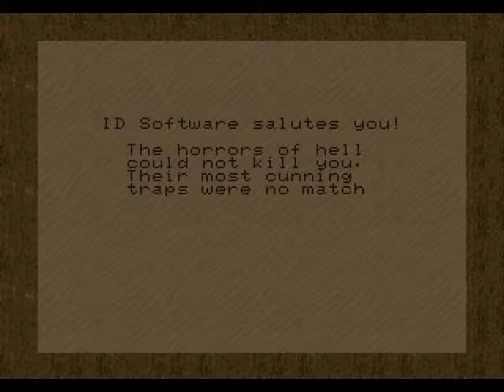Doom (Sega 32X) Episode 2 (Maps 9 - 16) Gameplay + Ending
Jugando los Mapas 9 al 16 (el equivalente al Segundo episodio del Doom de PC) de esta muy buena conversión del clásico de PC a la consola - add-on - de Sega Megadrive: el mítico DOOM. En ésta segunda parte también se simplificaron algunos escenarios, y algunos fueron de orden, en comparación con la versión PC. Lamentablemente no está el Mapa "Tower of Babel", que era el escenario final del Segundo Episodio en PC, ni tampoco combatimos contra el Cyberdemon, ausente en este juego. Al igual que la versión de Snes,los enemigos pueden verse únicamente desde un solo plano (de frente), pero a su favor cuenta con una tasa de frames superior a la versión de Snes, GBA e incluso Saturn, cuyo port de Doom es totalmente lamentable. En contra, decir que al igual que la versión de SNES, no hay fullscreen, y además, la música de esta versión es la peor de todos los ports de Doom. Pero a mi parecer, es en líneas generales, una gran conversión del Doom para el hardware de Sega, y un indispensable en el escaso catálogo de 32X.